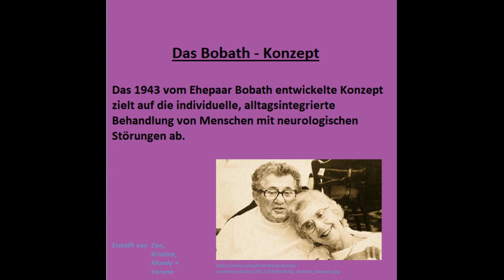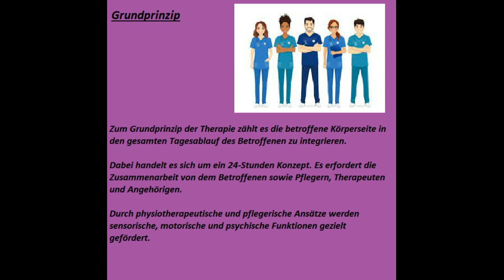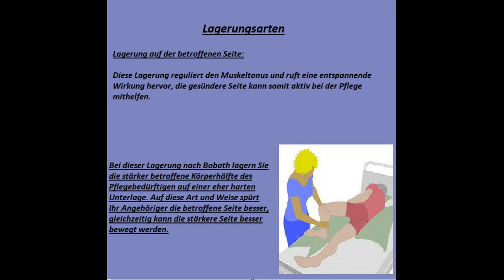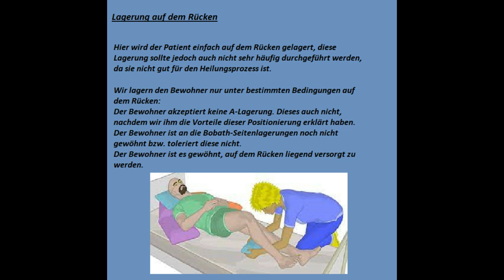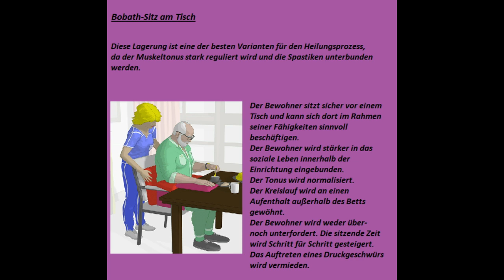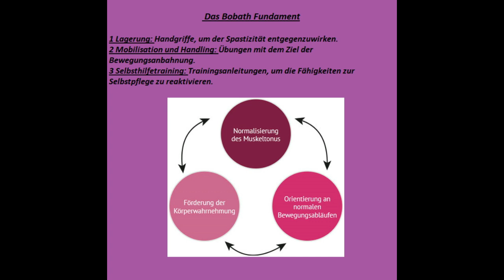Bobath- Konzept Gruppenarbeit